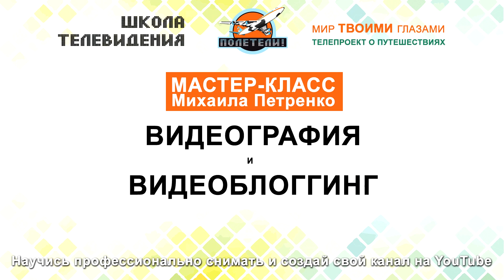Мастер класс по видеосъемке и видеоблоггингу. Отзыв. Сергей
Друзья, приглашаю вас на практические занятия по видеосъемке и работе на камеру, где мы будем на практике познавать очень интересный и увлекательный мир видеосъемки и актерского мастерства!
Приходите сами, приводите детей (от 10 лет и старше), берите камеры, фотоаппараты, телефоны - в общем все, что умеет снимать видео!
Кроме того, вы можете приобрести полный видеокурс о том, как создать видеопроект с нуля